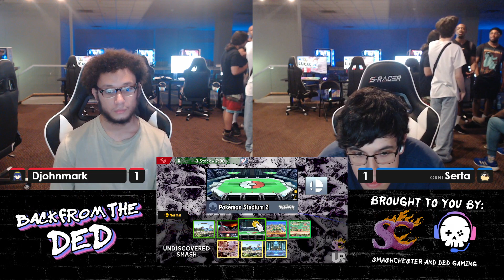Back From the DED 1 Losers Quarters: Djohnmark vs GRNT | Serta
Tournament held at DED Gaming  in Port Chester, NY